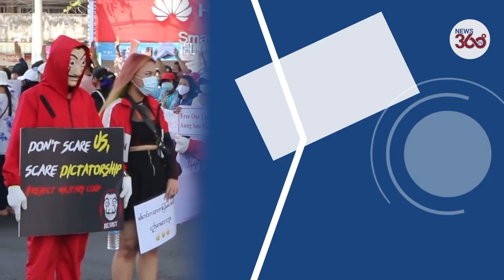Myanmar ‘Dalis’ stage protest against military coup in Yangon - News 360 Tv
A group of protesters, wearing Dali masks straight from the ‘Money Heist’ Netflix series, rallied in Yangon to protest against the military coup in Myanmar as the country marks the birthday of its founding father, Aung San.